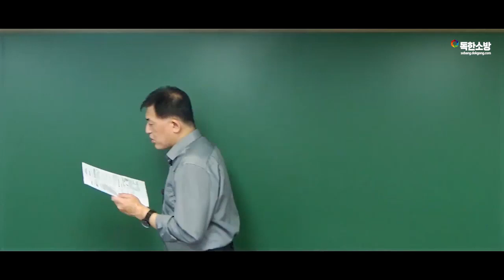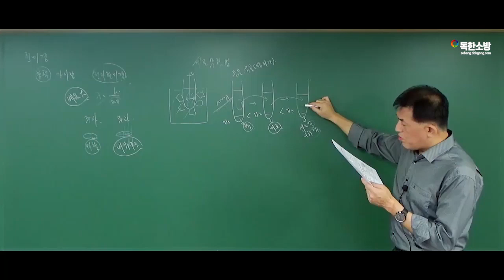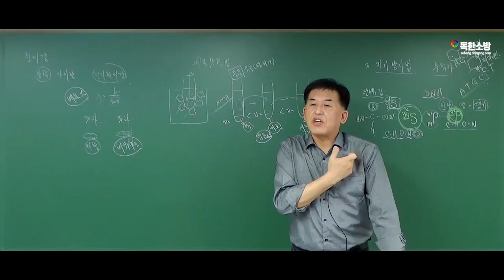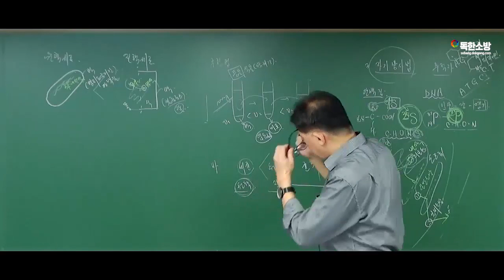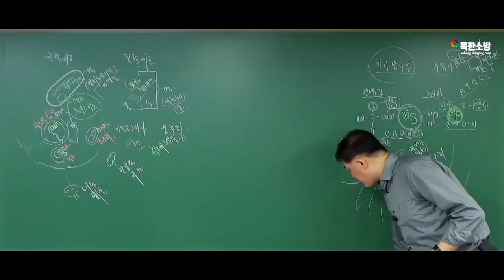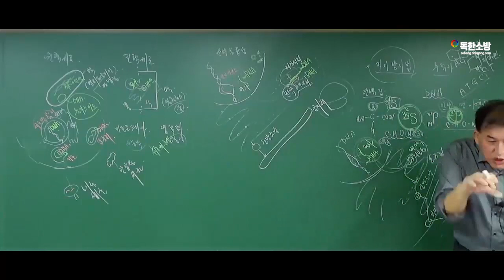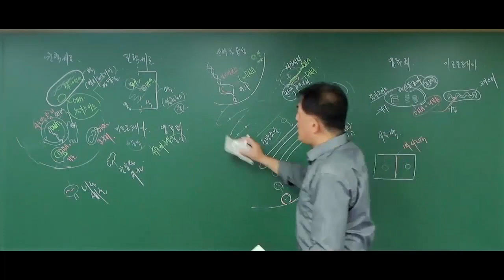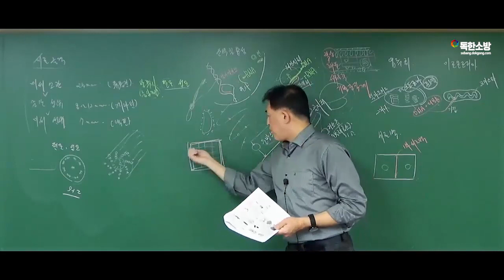[자연과학개론] 소방간부후보생 자연계열 신유형 특강 | 독한소방 김남균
23년 29기 소방간부 자연과학개론 시험에서 "생명"파트의 일부문제가 기존 범위를 벗어나 신유형이 출제되었습니다.

이에 30기 소방간부 자연계열을 대비하여 신유형 특강을 추록으로 무료공개합니다.

김남균 교수님의 정규강의는 "독한소" 사이트에서 이용하실 수 있습니다.

합격에 필요한 자료와 강의는 카페에서 무료 배포하고 있습니다~! :)